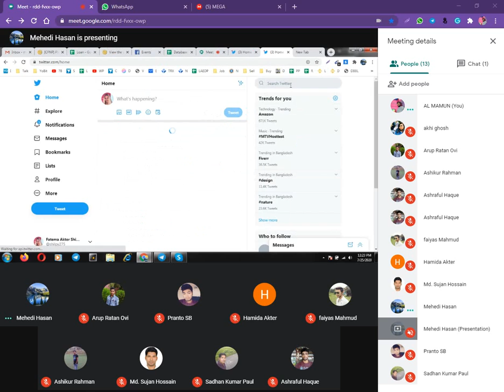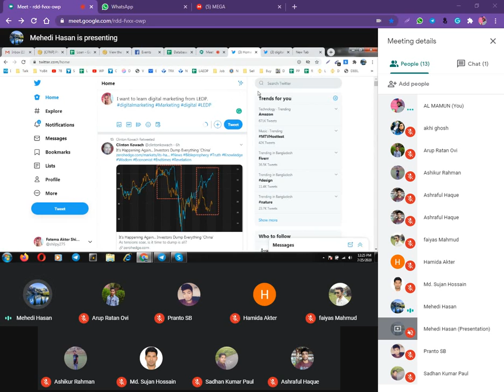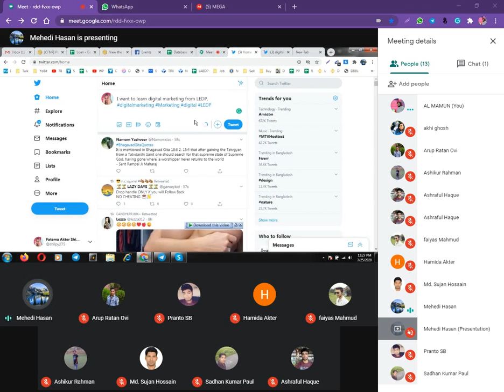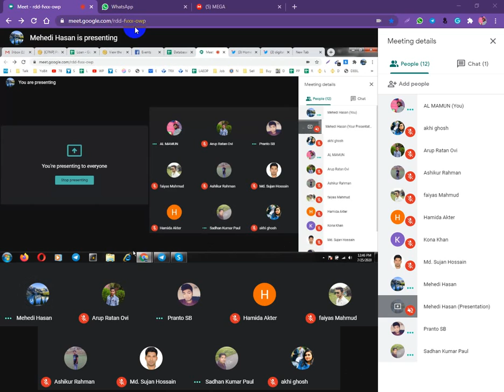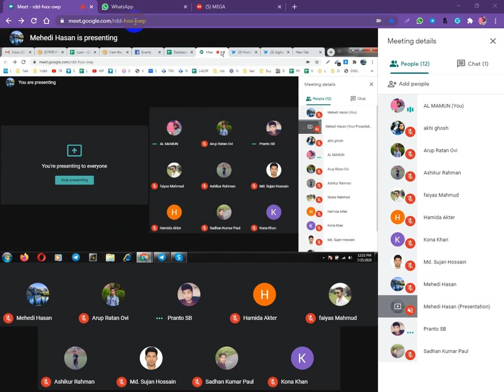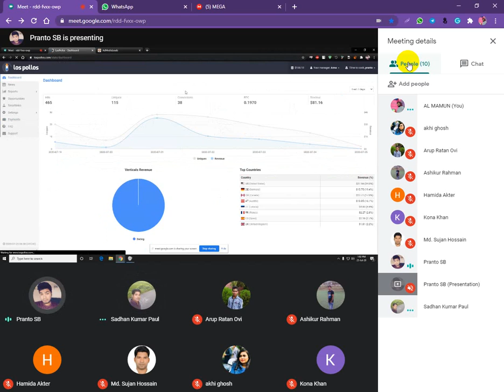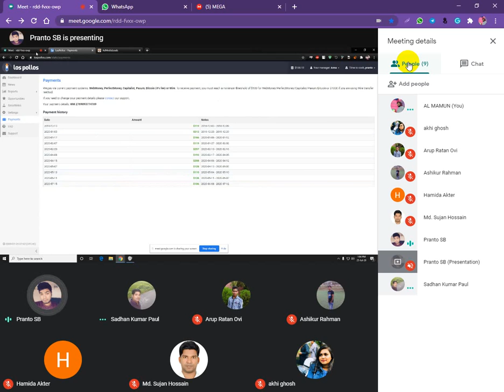LEDP Digital Marketing 2020 Batch No 473 LOT 07 Class 4